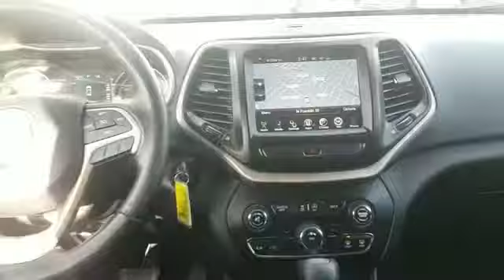2016 Jeep Cherokee Latitude Long Island, Garden City, Hempstead, Levittown, Wantagh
2016 Jeep Cherokee Latitude Long Island, Garden City, Hempstead, Levittown, Wantagh